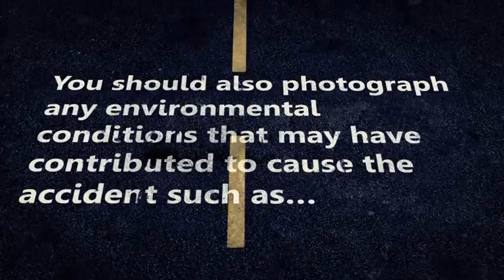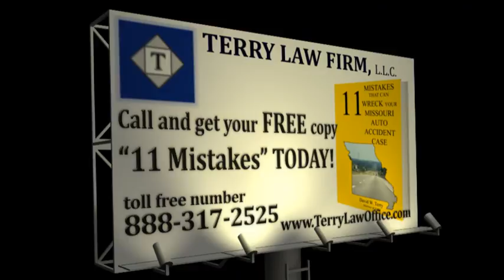Should I take pictures at the accident scene?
St. Louis, Missouri Personal Injury Attorney and Lawyer David W. Terry has written a FREE CAR ACCIDENT BOOK for car wreck injury victims.  Case consultations are always FREE and there is no fee until we recover.  St. Louis Personal Injury Lawyer David Terry represents personal injury accident victims throughout Missouri and Illinois.  Based in St. Louis, Mo, our practice centers on car accidents,  trucking accidents, car wrecks, motorcycle accidents, car crashes, medical malpractice, automobile accidents and nursing home abuse and neglect.